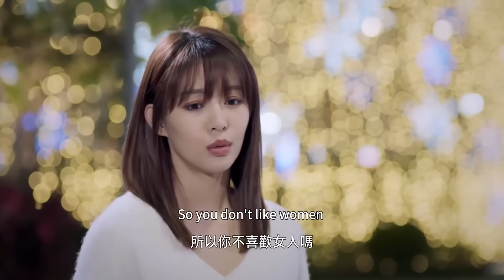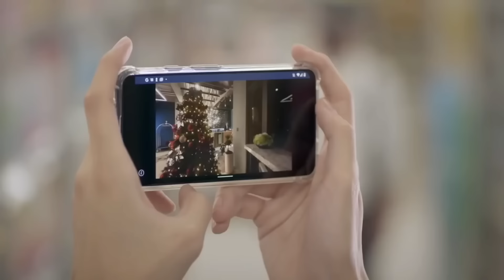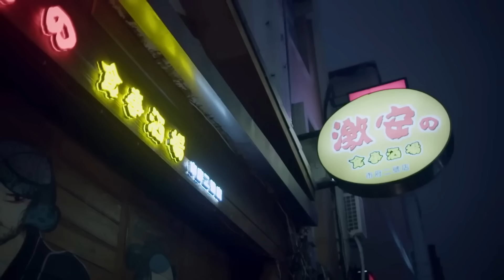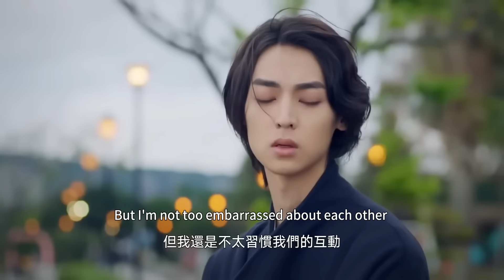上司為了追到小職員，每天換著方式撩他，終於把他掰彎了！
欢迎观看小晓追剧日记

history4 wzx